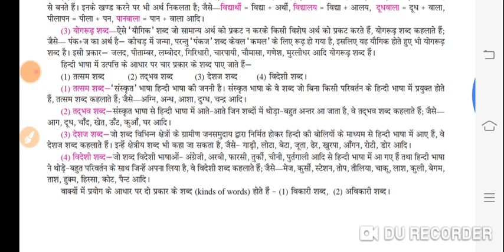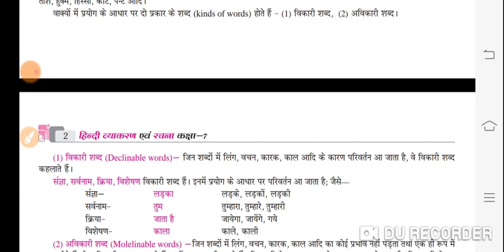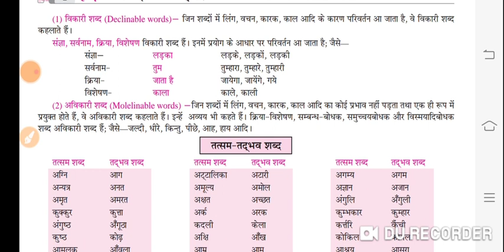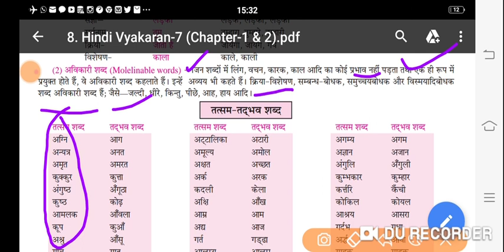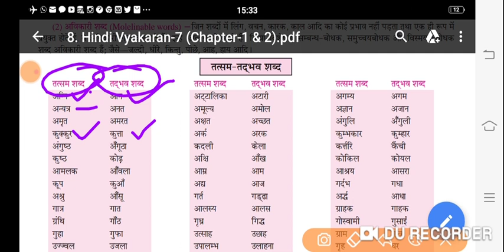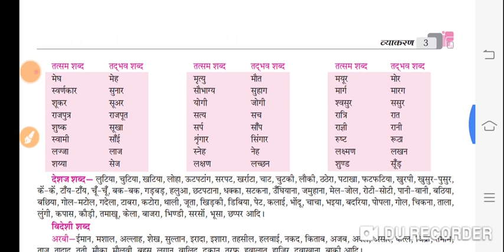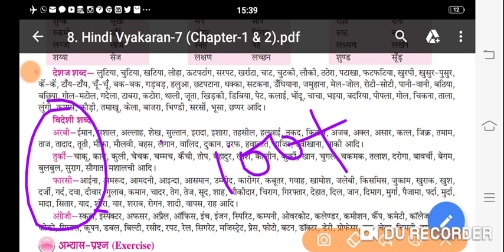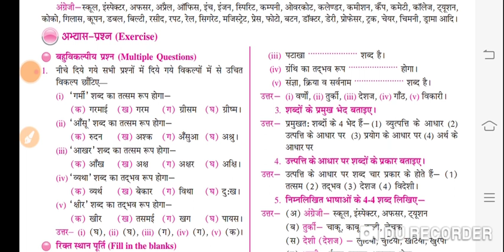Class 5,6,7,8 | हिंदी व्याकरण | वर्ण विचार भाग -3